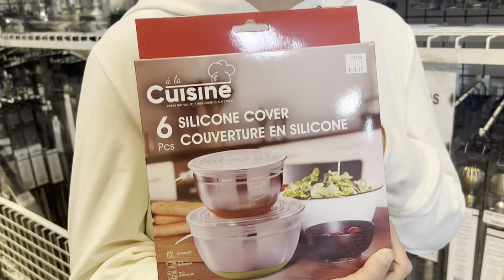Another Day wasted in Kitchener Waterloo 😤 | Daily Vlog | life in ontario vlog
After spending 1.5 years in canada we went to st jacobs but it was a waste of time for us as we couldn’t find anything exciting for us.

📍 Location: St Jacobs, Waterloo, Ontario

[ Instagram: shaina.baweja & abbycreator ]